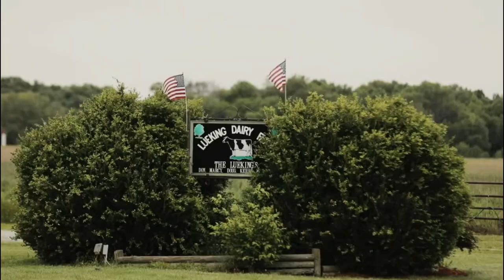VACAS HOLSTEIN - LA MEJOR RAZA LECHERA DE TODO EL MUNDO